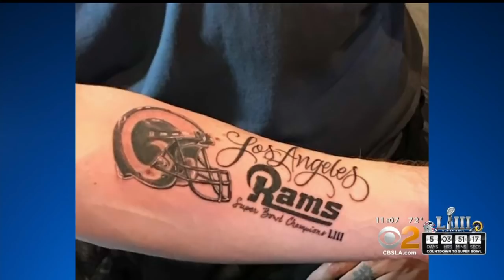Doughnuts, Tattoos, And More: LA Rams Fans Excited For The Super Bowl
LA Rams fans in Southern California are showing their love in every way this week. Lesley Marin reports.